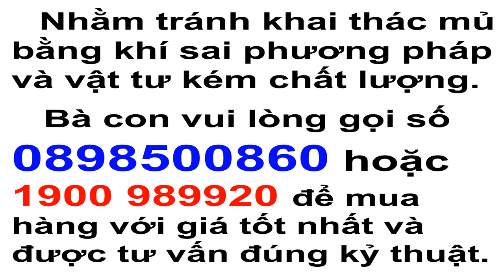Khoan lấy mủ bằng khí đạt hiệu quả cao khi sử dụng sản phẩm chất lượng của Vườn Xanh Tốt tại Huế